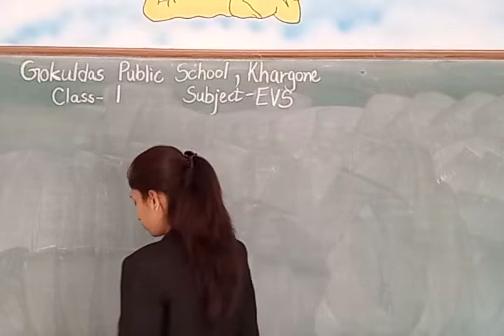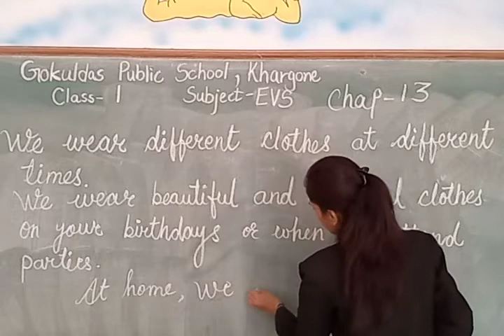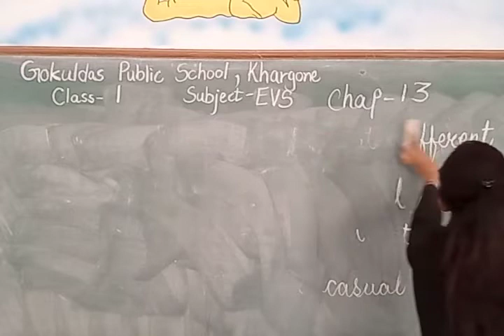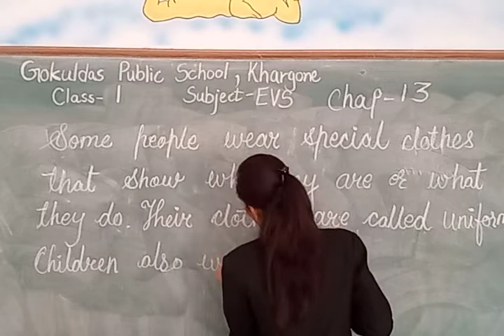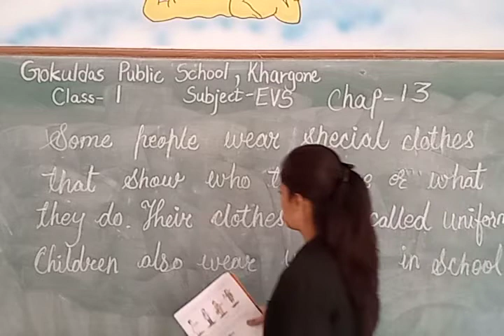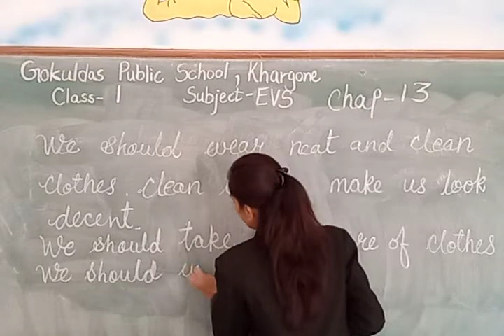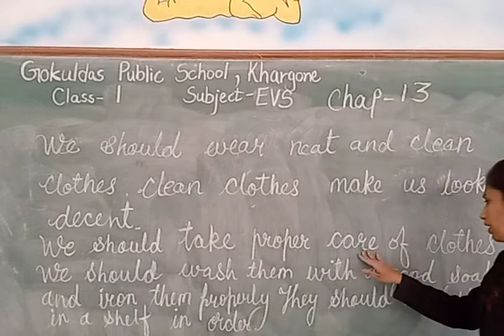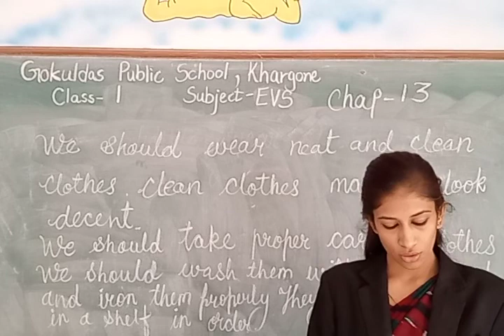Class 1 EVS Chap 13 reading RD 15 02 2021